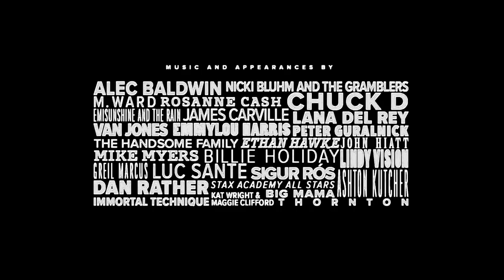The King Trailer #1 (2018) | Movieclips Indie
Check out the new trailer for The King directed by Eugene Jarecki!

US Release Date: June 22, 2018
Starring: Alec Baldwin, Tony Brown, James Carville
Directed By: Eugene Jarecki
Synopsis: Forty years after the death of Elvis Presley, a musical road trip across America in his 1963 Rolls Royce explores how a country boy lost his authenticity and became a king while his country lost her democracy and became an empire.